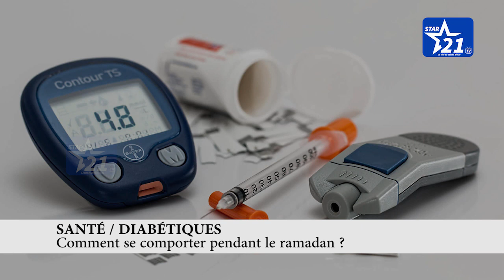SANTÉ / DIABÉTIQUES : comment se comporter pendant le ramadan ?